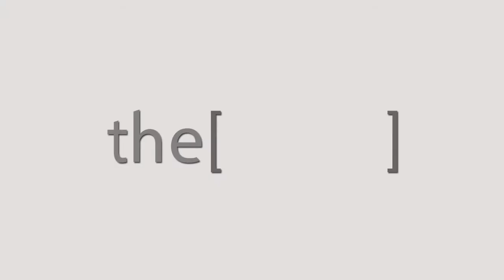Prof. Balegh Hamdy talks about Rhino Egypt 2018.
Professor ENT in Menya university.
أستاذ الأنف والأذن والحنجرة بجامعة المنيا